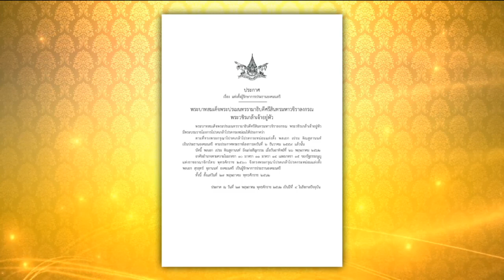โปรดเกล้าฯ แต่งตั้ง พล.อ.สุรยุทธ์ จุลานนท์ องคมนตรี เป็นผู้รักษาการประธานองคมนตรี